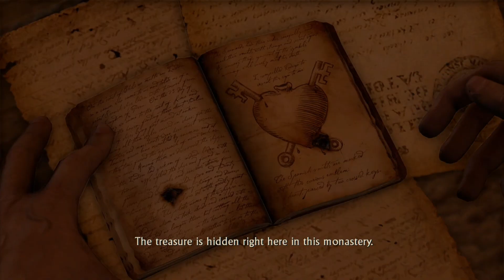Uncharted Drakes Fortune Part 9 - Sully's Not Dead ?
Like This Video For More Uncharted Drakes Fortune Episodes

This Is the Complete Walktrough For Uncharted Drakes Fortune

I hope you enjoy all the epic moments and commentary